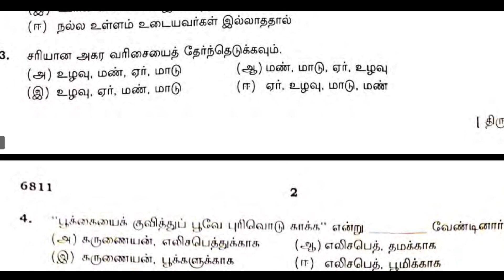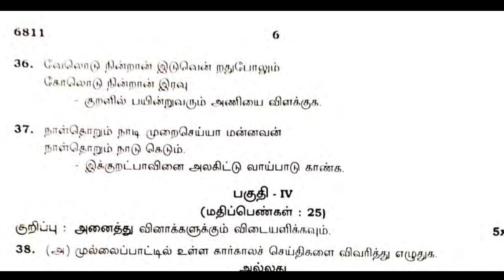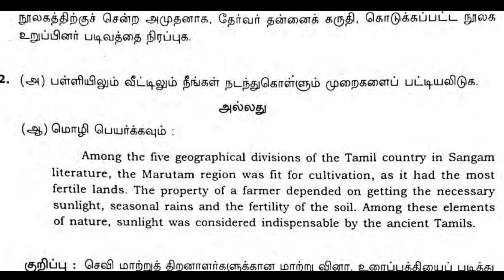10th tamil public exam question paper 2024 important question 10th tamil public exam model paper2024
10th tamil public exam question paper 2024 important question | 10th tamil public exam model paper 2024

In this video lets see a model question paper of 10th tamil public exam previous year 10th tamil annual exam paper 2022

10th tamil annual Paper (PDF) | 10th tamil public Model Exam Paper (PDF)
10th tamil annual Question Paper (Paper 1)
10th tamil public exam paper model